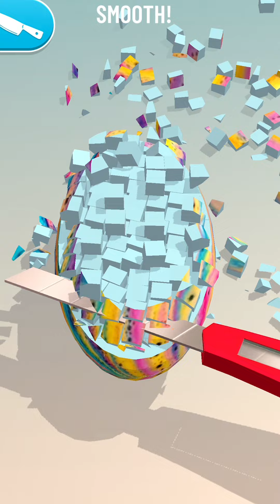Soap Cutting | Very Satisfying Video | ASMR slicing game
Soap Cutting | Satisfying Video | ASMR slicing game

Soap Cutting game is a very interesting game, Actually i love this game. ASMR game is a fun and satisfying 3d asmr stimulator.